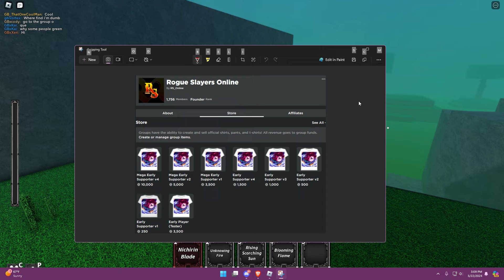PLAYING THE NEW DEMON SLAYER GAME | ROGUE SLAYERS